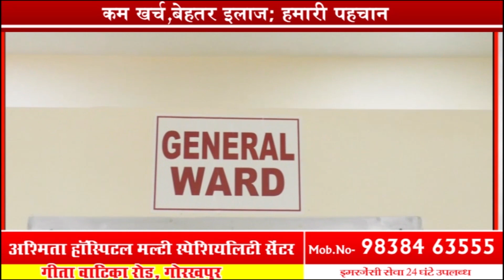Astro World Now | 7 Aug - 13 Aug 2023 | Dr. Manish Mohan | Rashifal